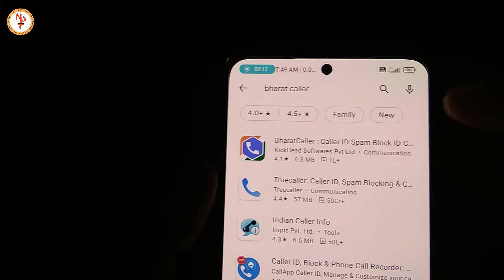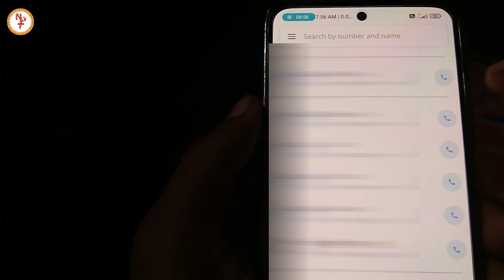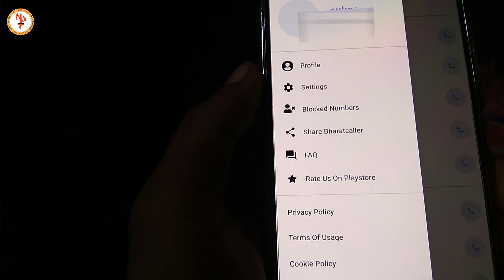How to Use Bharat Caller App | Bharat Caller App Review in Bangala | Alternative App to Truecaller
How to Use Bharat Caller App | Bharat Caller App Review in Bangala | Alternative Indian App to Truecaller.

Bharat Caller ID  is 100% Made in India Caller ID App for identifying and unknown calls. It works like a Caller ID  app. Bharat Caller ID  can display  Caller ID name when you receive unknown calls.Bharat Caller ID  has more than 50 million user database and over 1 billion numbers data from global community. It is the only app you need to make your communication safe and smart.